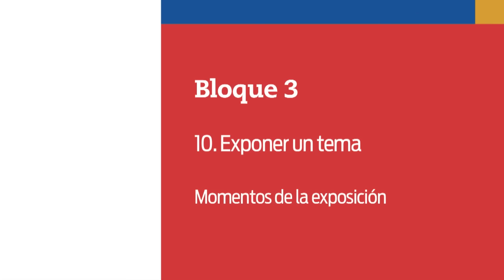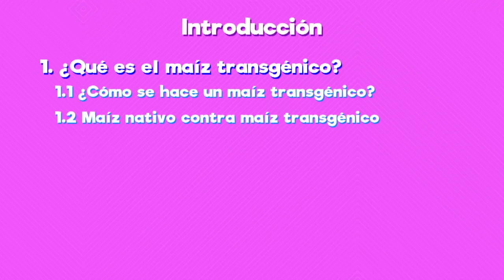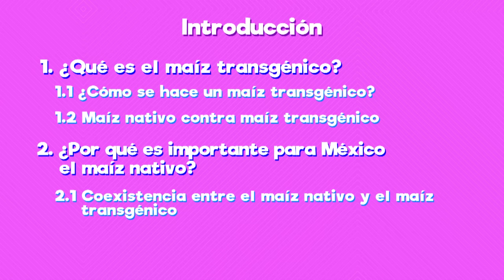56. Momentos de la exposición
Nivel: Telesecundaria
Grado: Primero
Asignatura: Lengua Materna. Español
Bloque: 3
Secuencia: 10. Exponer un tema